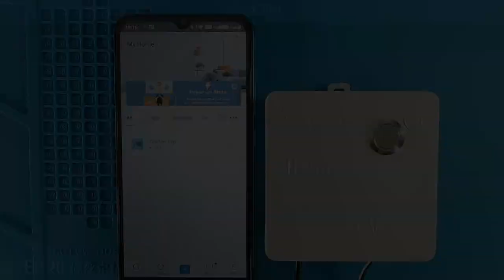WiFi Water Tap, Remote Hose Controller - Smart Garden Irrigation Watering System - Idea DIY project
This is a step by step tutorial on how to build a WiFi water tap for your garden.

Great!